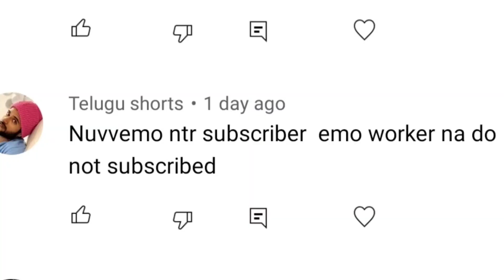Naayak Remake Troll | Nayak Bengali Remake Troll|Telugu Troll|Ramcharan| Kajal Agarwal|Latest Troll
we apologize for those who hurted

*we make these types of videos for entertainment
*please don't spread any hate and criticism to anybody